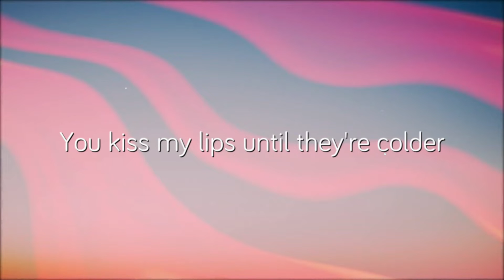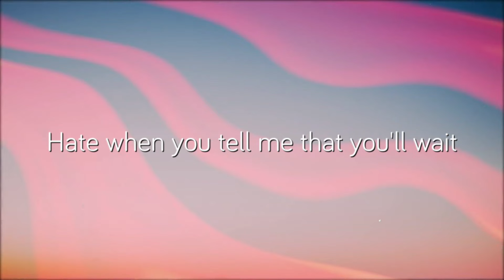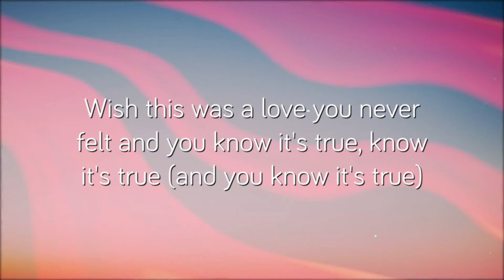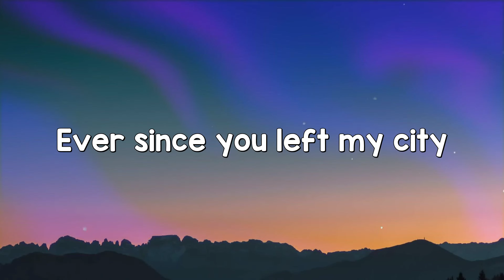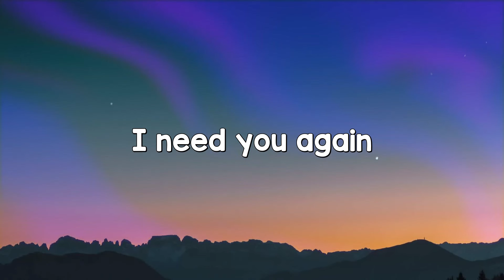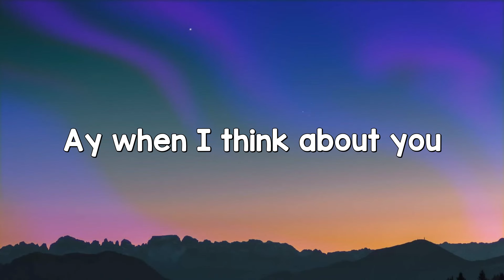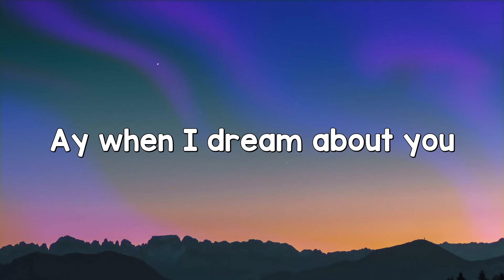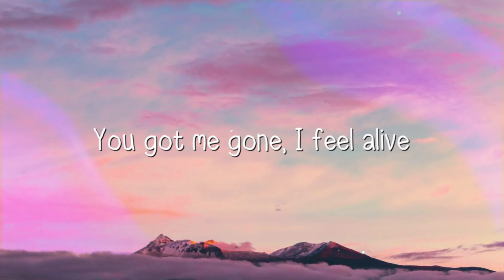Living Hell - Bella Poarch |Lyric Video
Living Hell - Bella Poarch |Lyric Video| 🐛  Living Hell - Bella Poarch |Lyric Video| 🐛